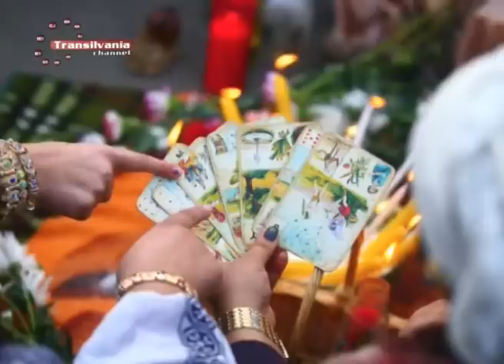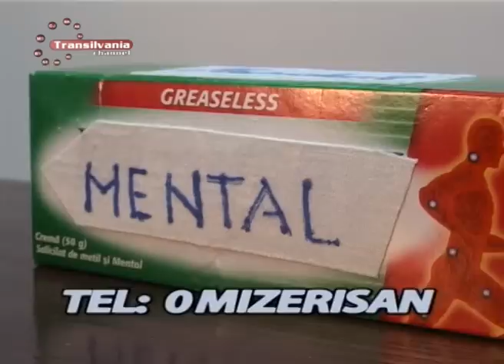Raba Niuz 20110322